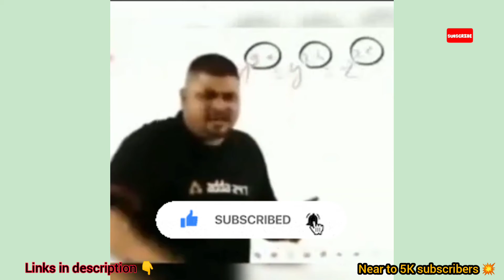😭 क्या सोचकर जाते हैं 😂और क्या हो जाता है 🤣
funny
funny status
funny memes
funny memes status
funny memes on exams
funny memes on backbenchers
funny exam status
funny exam memes
funny backbenchers memes
funny backbenchers status
funny backbenchers memes status whatsapp
funny study memes
funny study status
funny study memes status
funny viral status
funny trending memes
funny trending status
funny trending memes status on exams
funny reels on exams
exam
exam status
exam memes
exam memes status
exam funny memes
exam funny status
exam memes on backbenchers
exam funny memes status for whatsapp
exam backbenchers memes
exam status for whatsapp
exam viral status
exam trending memes
exam trending status
exam funny trending memes status
exam funny reels
exam funny comedy
exam funny comedy status
comedy
comedy status
comedy status for whatsapp
comedy status on exams
comedy status on backbenchers
comedy status on exams for whatsapp
comedy memes on exams
comedy memes on backbenchers
exam time
exam time memes
exam time status
exam time memes status
exam time memes on backbenchers
exam time funny status
exam time funny memes
exam time funny status for whatsapp
before exam
one day before exam
one day before exam funny status
one day before exam memes
a day before exam
before exam funny status
before exam funny memes
study
study memes
study funny memes
study funny status
study memes status
study memes on backbenchers
study memes on exams
study funny status for whatsapp
backbenchers
backbenchers memes
backbenchers status
backbenchers memes status
backbenchers funny memes
backbenchers funny status
backbenchers funny memes status
backbenchers status for whatsapp
compilation
exam compilation
exam compilation status

connect to our YouTube channel for Fun 😊